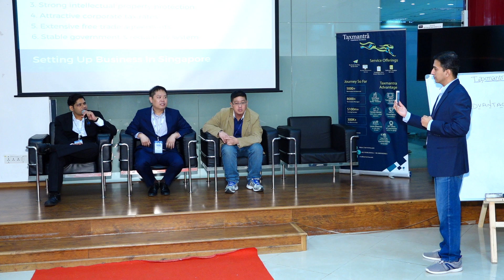Video 4 - Advantage Singapore for Indian Tech Startups